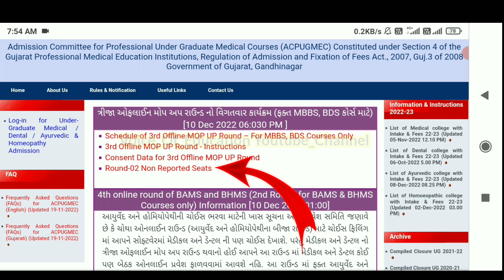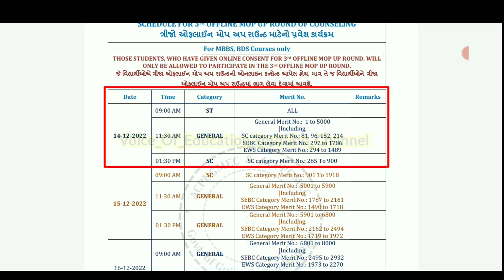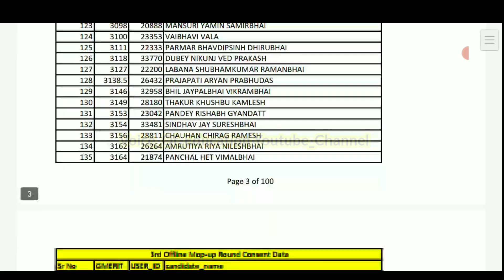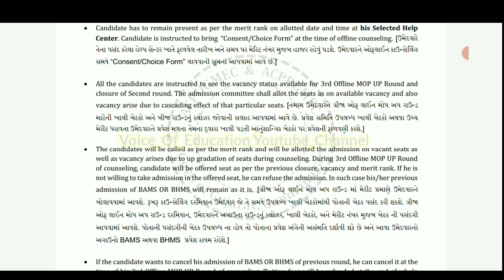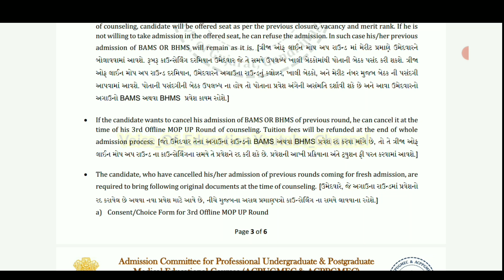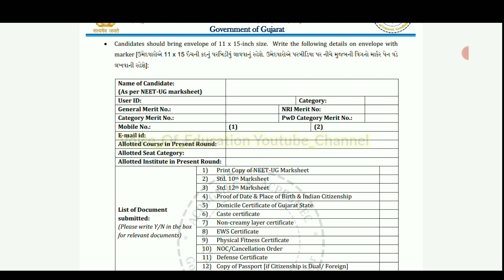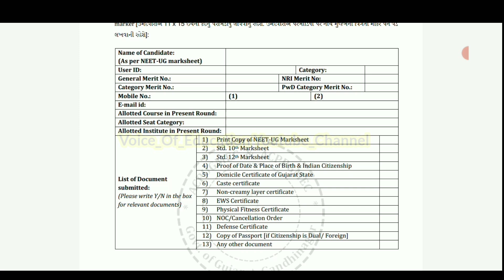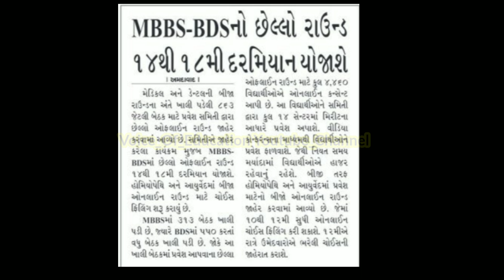Mbbs & Bds Mop Up Round Shedule & Consent Data Declare | મોપ અપ રાઉન્ડ તારીખ મેરીટ મુજબ સમજો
Comming Soon.

Your Query 👇
Mbbs Gujarat admission 2023
Mbbs gujarat cutoff 2022
Mbbs new collage gujarat
Gmers medical new collage 2022
new medical colleges in gujarat
gmers medical college in gujarat
gujarat new medical college

Note: - Full Credit to Owners. All Images, Picture, Music show in the video belongs to the respected owners.mbbs